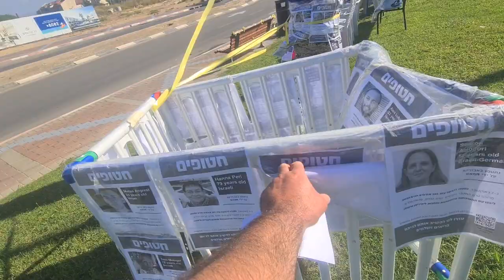15 ноября 2023 г.